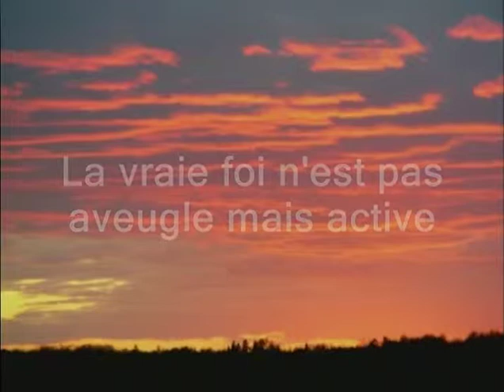La vraie foi n'est pas aveugle, mais active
Sermon de M. Yvon Brochu (sq81). Enregistré le 30 juillet 2011.